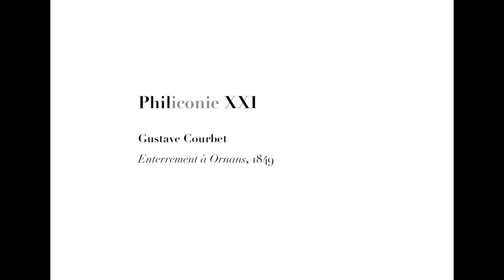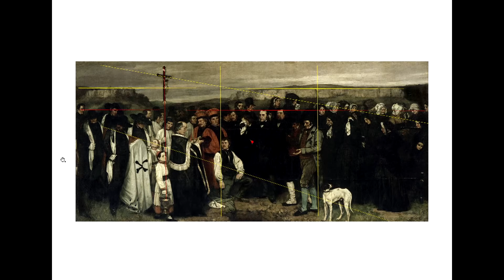Philiconie XXI (Gustave Courbet, Enterrement à Ornans)